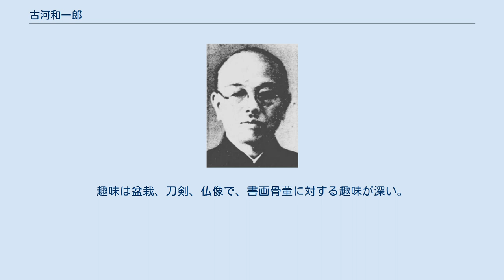古河和一郎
古河和一郎 古河 和一郎（ふるかわ わいちろう、1887年（明治20年）6月18日 - 1945年（昭和20年）7月9日）は、日本の計理士、政治家。
衆議院議員（兵庫県第四区選出、当選2回）。
 1887年、兵庫県神崎郡田原村（現福崎町）、あるいは飾東郡姫路（現姫路市）生まれ。
古河弥太郎の長男。
1902年、家督を相続する。
関西大学専門部法律科で学び、中退した。
 税務署に務めた後、一ノ宮商業銀行大阪支店長に就任する。
同銀行退職後は、大阪北浜で株仲買店を経営する。
1927年、計理士を開業し、計理士会理事、大阪市、大阪府各計理士会長を務める。
その他、日本連管工業社理事長を務めた。
 1928年の第16回衆議院議員総選挙から1932年の第18回総選挙まで兵庫県第4区から立候補し続けたが落選続きで、1936年の第19回総選挙で立憲政友会公認で立候補して初当選した。
 しかし、翌1937年の第20回総選挙で落選した。
1942年の第21回総選挙では非推薦で当選した。
翼賛政治会政調逓信、商工兼務委員を務めた。
在職中の1945年に姫路市の自宅近くで戦災死した。
 住所は兵庫県姫路市五軒邸。
宗教は真宗。
趣味は盆栽、刀剣、仏像で、書画骨董に対する趣味が深い。
 性温友情に厚く、共存共栄の主論者として知られる。